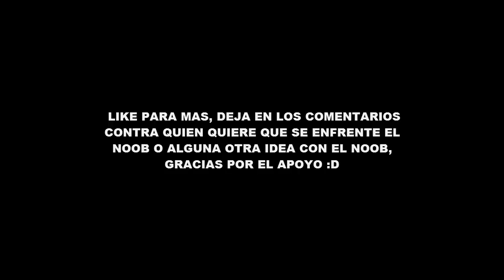NOOB VS CASA DE SPINNER 100% PELIGROSA MINECRAFT TROLL + ROLEPLAY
NOOB VS CASA DE SPINNER 100% PELIGROSO/SEGURIDAD MINECRAFT TROLL + ROLEPLAY